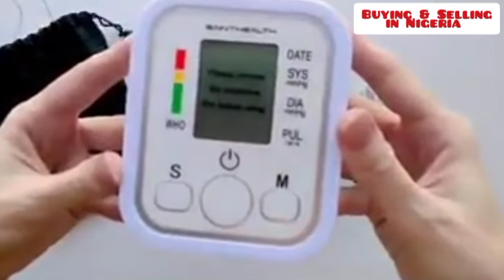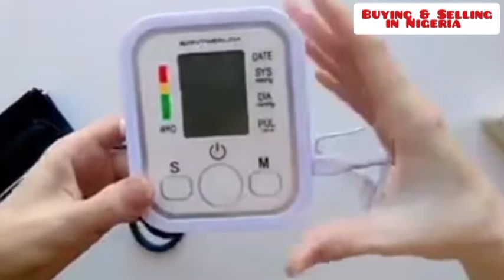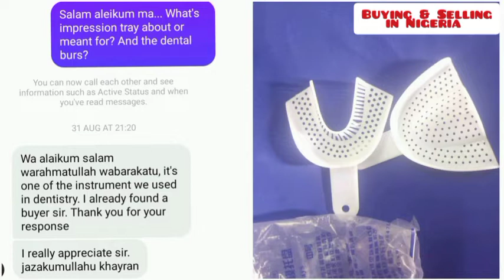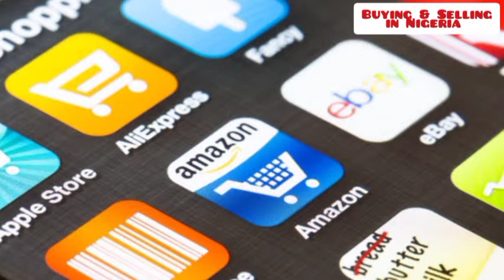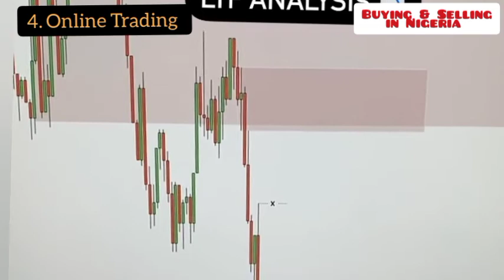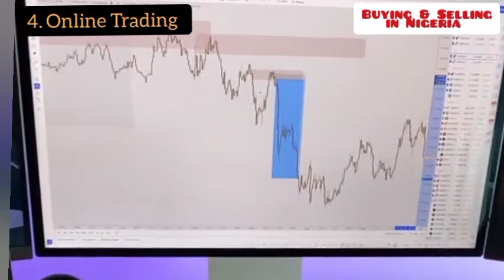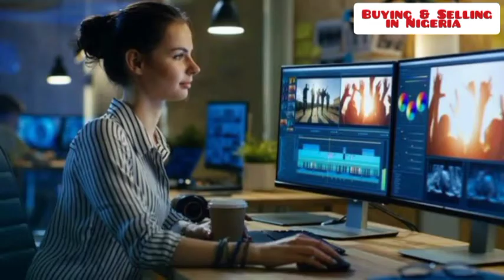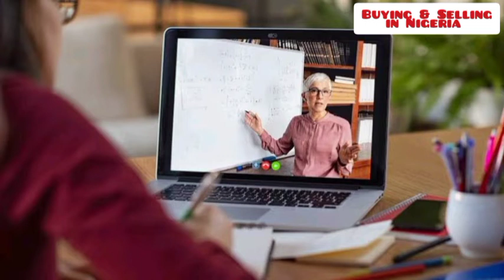How to make money Online in Nigeria with your phone 2022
5 Easy ways to make money Online from your home in 2022/2023

Many times, I have seen people coming to me to ask for how to make money online and this is usually not an easy to answer question, and more than often I always want to direct them to a Soft copy book that I have written that talks about this, but it will appear like you want to extort them, yet sitting down with someone to feed them all the information is not always easy to do.

But today, I have decided to bring out 5 few ways that one can make money online even right here in Nigeria or anywhere around the world, in the comfort of their homes, which is what many people who may be reading this have done before or are still doing to earn a living. So, here are 5 Easy ways to earn money online.

1. Online Selling of Items- You can sell anything that people may need. Online business activities is booming now. Some people rarely go to market or stores to buy anything rather they order online. These are people that will buy from you. And a lot can be sold online. Just think of just anything.

If you have no idea, visit online market place or E-commerce websites, and see what you think people may like.

Look for suppliers online or visit market. Give it a trial.  You don't have to start with many stuff or many of one item.

Start with like 5  items for example . If you buy one at item for example, say manual fruit blender at N5000 including delivery cost or your transportation to bring them home, you may add N1500 as your own profit on reselling.

If you buy 5 units at N25,000, you can make N7,500 from this decently.

 If you are selling unique stuffs, you may even sell faster because of little competition as people may not be able to get it easily anywhere.

Get your copy of my E-book by contacting me on 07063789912 via WhatsApp.

©Buying&SellinginNigeria